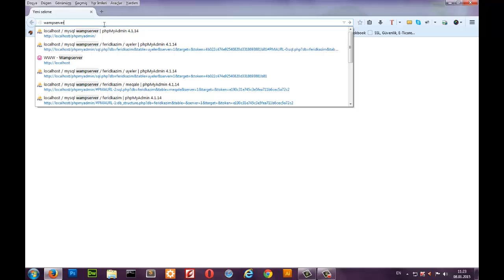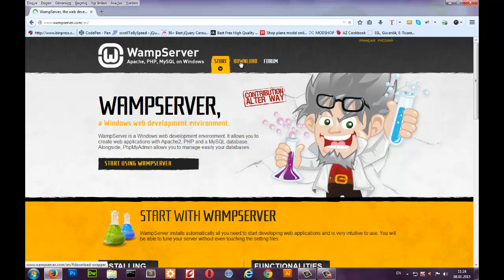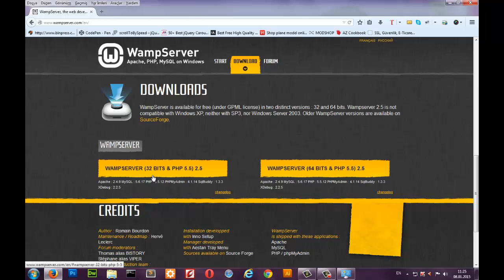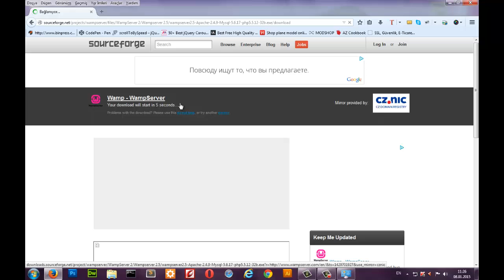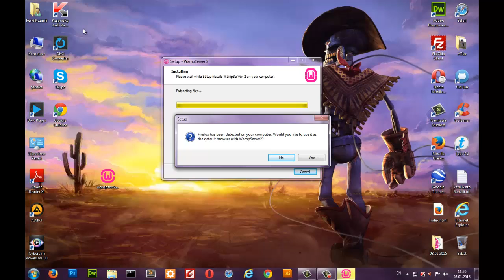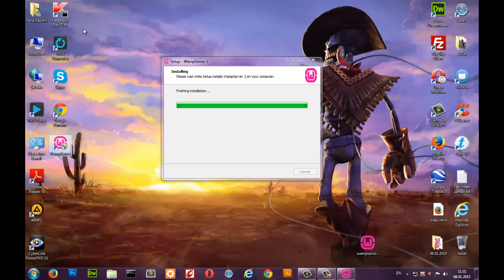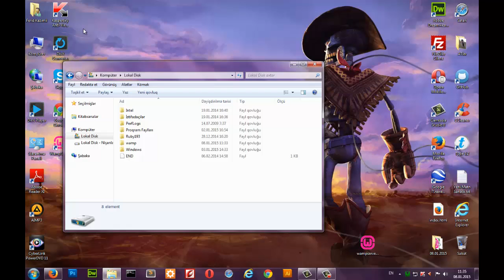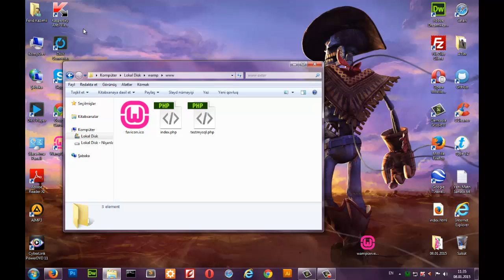Wampserver kurulumu - Güncel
Merhaba arkadaşlar bu videomuzda Wampserver kurulumunu yeniden anlatdım . nedeni sesin zayıf olmasıydı  iyi dersler